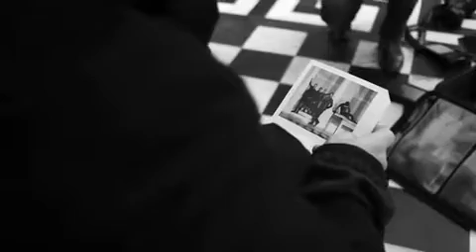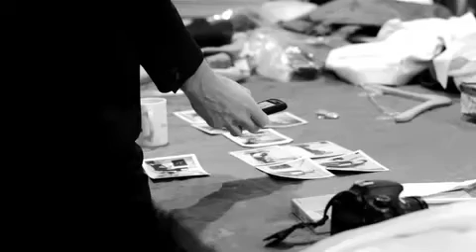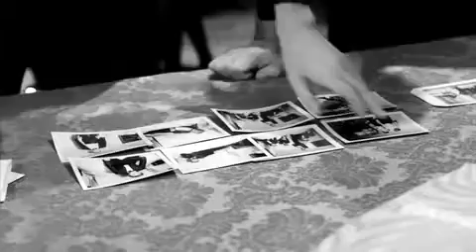Duran Duran - Syon House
Duran Duran - Syon House Official Video